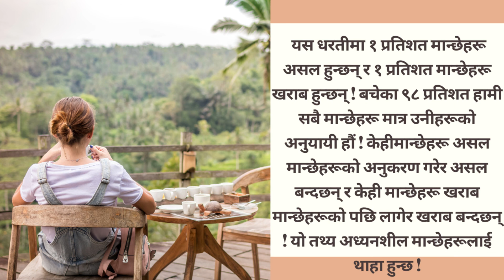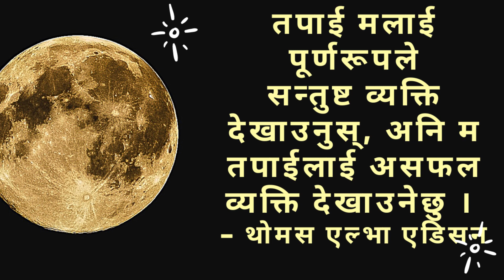मन छुने मार्मिक भनाइहरु, प्रेरणादायी भनाइहरु, दिल छुने लाइनहरु, मन छुने भनाईहरु र उत्प्रेरक भाग १४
मन छुने भनाइृहरु,
प्रेमिल भनाईहरु,
मार्मिक भनाइहरु,
प्रेरणादायी भनाइह,रु
दिल छुने लाइनहरु,
मन छुने status,
मन छुने कुराहरु,
मन छुने शब्द,
केहि मन छुने भनाईहरु,
सत्य भनाईहरु,
उत्प्रेरक भनाई,
नेपाली मन छुने स्टाटस,
जिन्दगी स्टाटस,